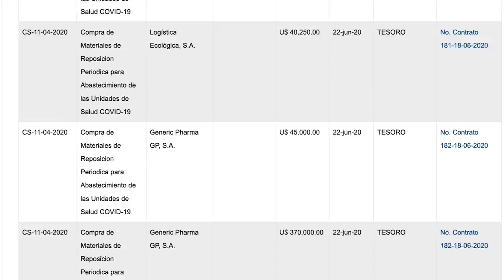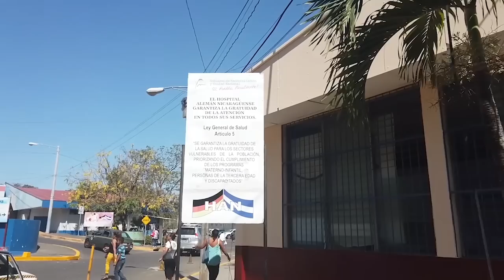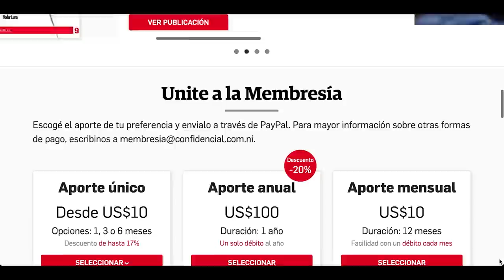PLC suspendido de la Coalición Nacional opositora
Las noticias más importantes de la jornada en Nicaragua:
- Coalición Nacional opositora suspende al PLC
- Más de 10 millones de dólares en “contratos covid”
- Denuncian detención arbitraria de Dorlin Montenegro, pariente de preso político en Wiwilí, Jinotega
- Damnificados de huracanes Iota y Eta “más que casas, necesitan comida”

Recomendación del día:
Les recomendamos visitar confidencial.club, el sitio web oficial de nuestro Programa de Membresía, el beneficio adicional para los lectores que respaldan económicamente a nuestro medio.
Todas las personas podrán leer el contenido de la portada, inscribirse en la membresía, leer las novedades de la semana y el blog de los miembros, y descargar ciertos ejemplares gratuitos, mientras que nuestros miembros tendrán acceso especial para disfrutar de contenido extra.
Entren a la plataforma y entérense de cómo aportar y convertirse en miembro del programa.